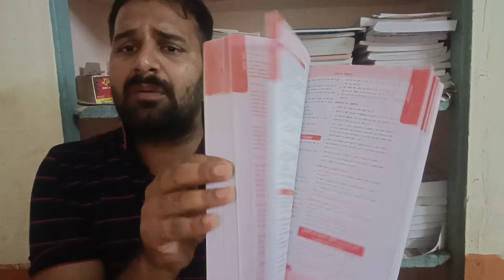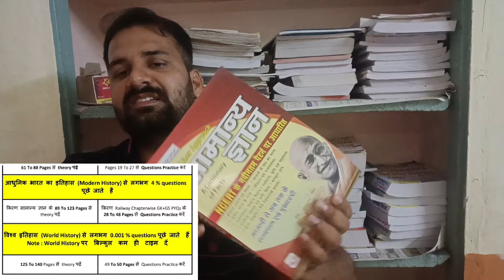Railway में GK/GS कहा से और कितना पूछता है🔥Best Strategy For GK/GS🔥